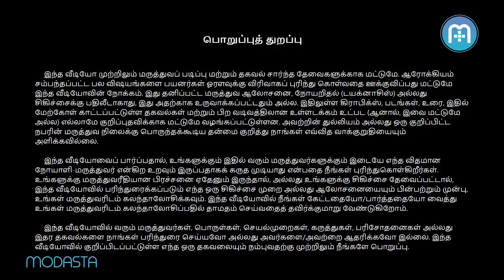தோள்களுக்குப் பயிற்சி - டெஸ்க் யோகா (Rejuvenate Your Shoulder)| Tamil